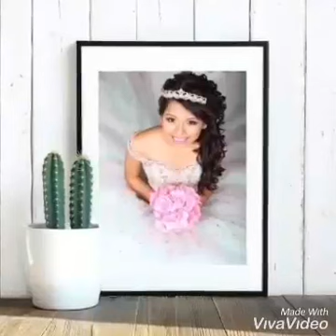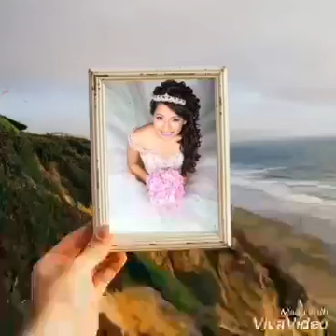VALS. LA ILUSION DE MI HIJA. Salvador Bravo.